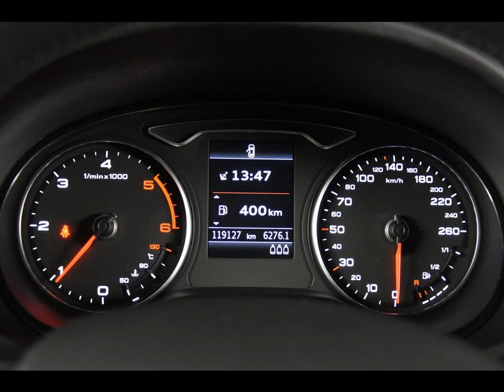AUDI A3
Merk en model: AUDI A3
Uitvoering: 1.6 TDI *Navi*Leer*
Transmissie: Handgesch. 5-bak
Brandstof: Diesel
KM stand: 119000
Bouwjaar: 2014
Gewicht: 1250

Bedrijf: Eurodecars Automobielhandel BV
Plaats: Kerkrade